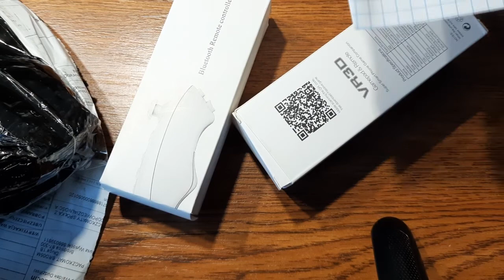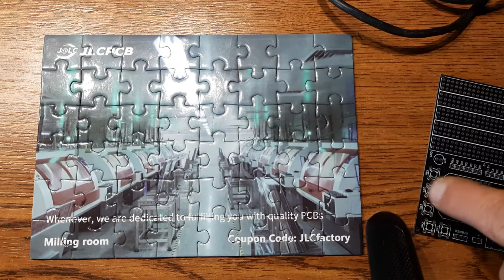Płytka PCB Wemos d1 mini 📱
Płytki Drukowane PCB  wemos d1 mini